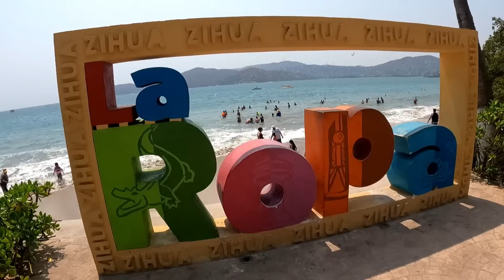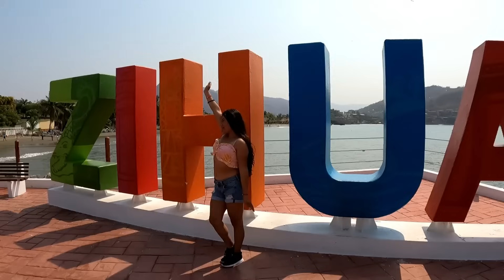Mejores playas de Ixtapa, Zihuatanejo | Las Gatas, La Ropa, El Palmar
Hoy vamos a dar un súper recorrido por 3 hermosas playas en Ixtapa, Zihuatanejo:
Playa Las Gatas, Playa la Ropa y Playa el Palmar

A mi me encantaron todas, cada una tiene una belleza especial , un tipo de playa diferente, una comida de mariscos muy roca  y un paisaje hermoso.
Coméntenme en los comentarios cuál fue su favorita!!

Un saludo de “La sirenita Catalán”